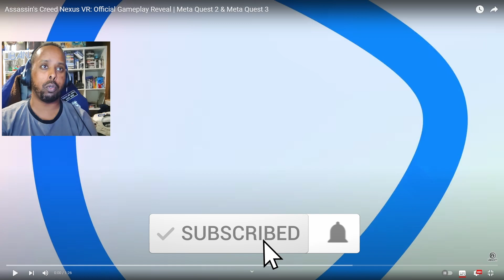Assassin's Creed Nexus VR: Official Gameplay Reveal Reaction | NOT TOO BAD!